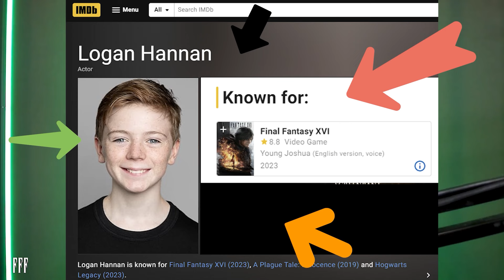FF7 Rebirth Demo: Final Fantasy Devs - Please stop voicing kids with adults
Final Fantasy VII Rebirth and its Final Fantasy 7 Rebirth demo are great -- except for one issue that has plagued most games in the series: having adults voice children characters. Please, Final Fantasy devs -- for the love of self-respect, stop this practice. 🎮🎙️

Thank you for choosing our channel as your destination for enriching gaming content. Stay tuned for more exciting videos filled with in-depth discussion, theories, and insights as we continue to unravel the mysteries of all the games in the @FinalFantasy series, and subscribe to our podcast to hear a regular stream of full-length Final Fantasy episodes.

LEAVE A COMMENT / SHARE YOUR PERSPECTIVE:
• Does it bother you when adults voice children characters? Or do you not notice?

This clip is an excerpt from a full-length episode of the Final Fantasy Files titled "FFF 6 | Diving Deep into FFVII Rebirth: A Chapter 1 Breakdown"

CHAPTERS:

00:00 - It's the worst when adults voice children characters in video games
00:46 - When adults voice children in Final Fantasy, it's so distracting
01:16 - Hiring good child actors is challenging
02:17 - Using children actors in Final Fantasy is worth it

ABOUT THE FINAL FANTASY FILES - THE ULTIMA(TE) PODCAST:

The Final Fantasy Files is a fan-created video podcast of thought-provoking and entertaining discussions focused on one of the world’s greatest video game series.

This discussion was originally recorded on February 17, 2024.